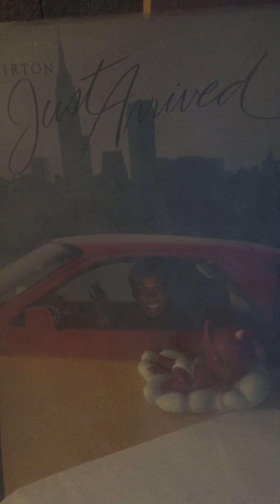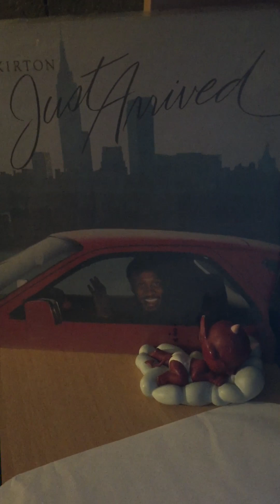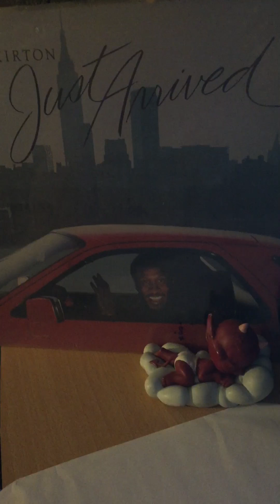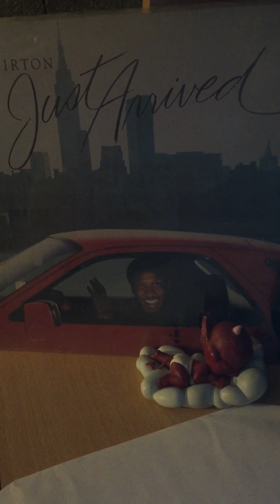Lew kirton-something special